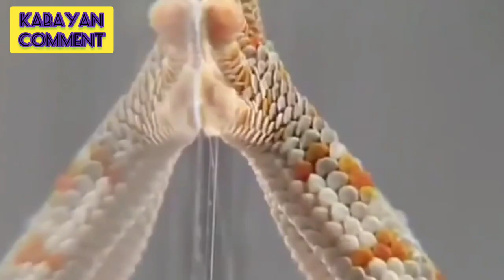Mga Nakakamanghang Abilidad Ng Mga Hayop